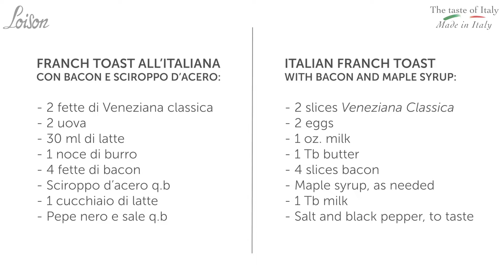French toast all’italiana con bacon e sciroppo d’acero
Federica Cegalin, autrice del blog di cucina "Il profumo del déjà vu" ha preparato il French toast all'italiana con la nostra Veneziana Classica, bacon e sciroppo d'acero, una ricetta ideale per la colazione o per il brunch della domenica.

Curiosità:  "French" non sta per francese, ma è il nome del proprietario del locale, Joseph French dello stato di NY, che inventò questa “specialità” nel 1724.

Ecco come preparare il french toast realizzato con la Veneziana classica:

INGREDIENTI (per 1 persona)
– 2 fette di Veneziana classica Loison
– 2 uova
– 30 ml di latte
– 4 fette di bacon
– 1 cucchiaio di latte
– Sciroppo d’acero q.b
– Pepe nero e sale q.b

PROCEDIMENTO

1) Tagliare la veneziana in 2 fette spesse 1 cm possibilmente quadrate.

2) In una terrina sbattere le uova insieme al latte e inzuppare nel composto di uova le fette di veneziana.

3) Friggere le fette con del burro in una padella antiaderente 2 minuti per lato

4) Sbattere le uova con il latte, sale e pepe abbondante e cuocerle in padella continuando a mescolarle.

5) Tostare le fettine di bacon fino a che risultano croccanti.

IMPIATTAMENTO

Adagiare le due fette di french toast di Veneziana al centro, il bacon e le uova ai lati e ricoprire con sciroppo d’acero.

Vuoi creare ricette con panettone avanzato?
Guarda come rinomati chef utilizzano il panettone Loison per preparare le ricette di Insolito panettone